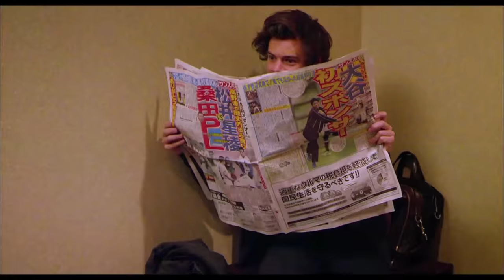One Direction win BRITs Global Success Award | BRITs Acceptance Speeches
For the second year in a row One Direction win BRITs Global Success Award presented by Rosie Huntington-Whiteley.